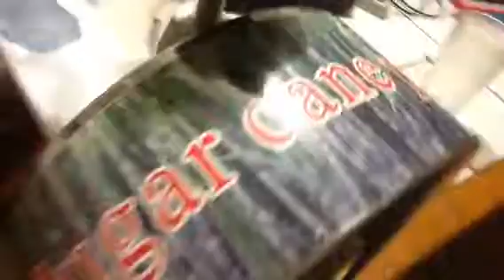Nova engenhoca do Raninho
Raninho comprou essa engenhoca para moer cana e fazer sua própria garapa .